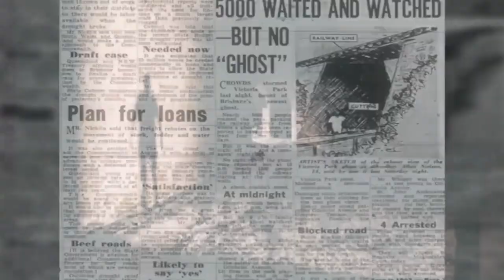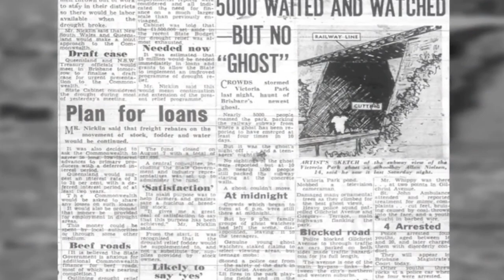تونل جیغ در آبشار نیاگرا: ترسناک ترین جاذبه توریستی در کاناد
در این ویدیوی کوتاه شما را با ترسناک ترین جاذبه توریستی این کشور در آبشار نیاگرا آشنا می کنیم